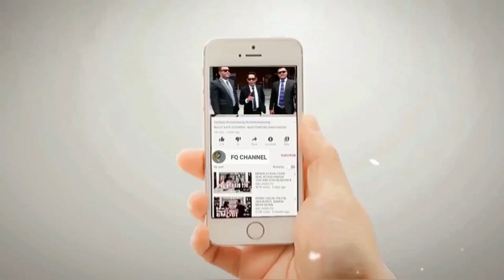BEGINILAH ANIES BASWEDAN DI MATA ANAK ANAK MUDA NTT